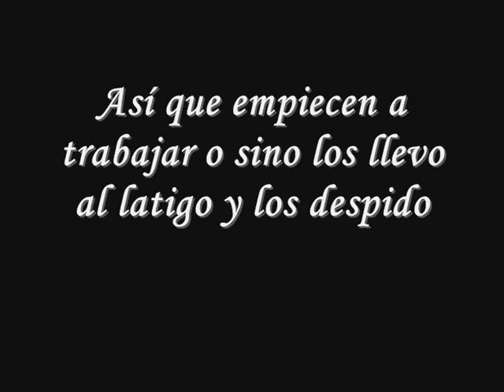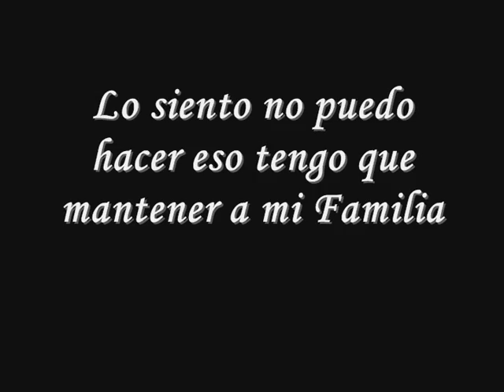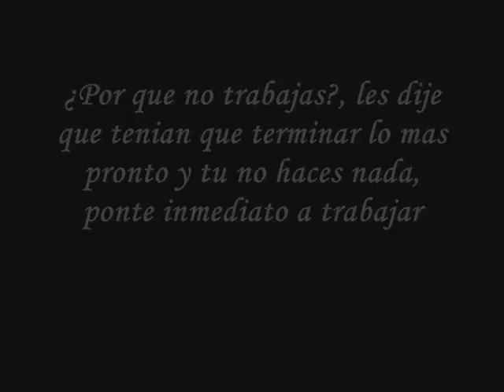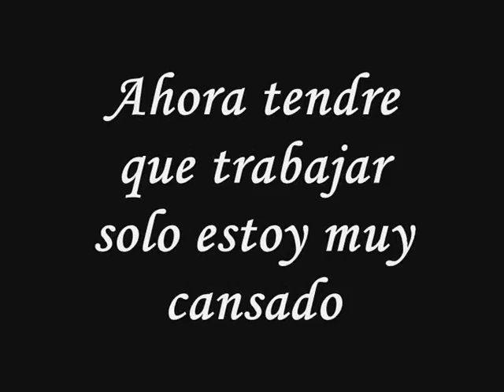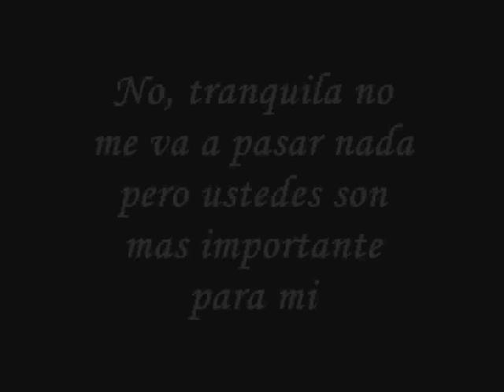Un Pequeño Gran Hombre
Proyecto Colegio Navarra